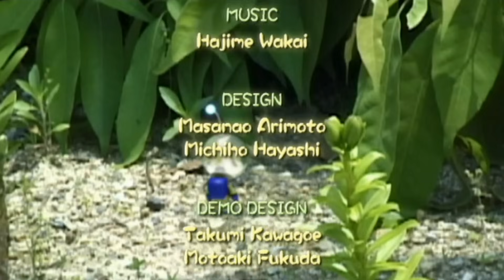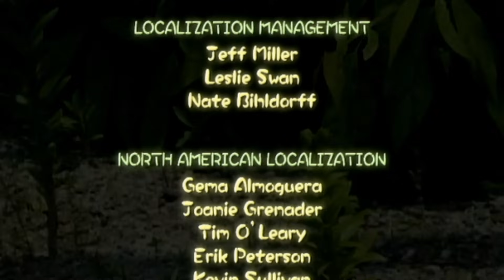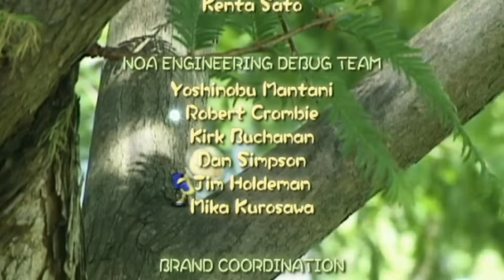Pikmin 2 #24 - "10,000 POKOS REPAID!"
WE BEAT PIKMIN 2! :D ...well. Sort of.